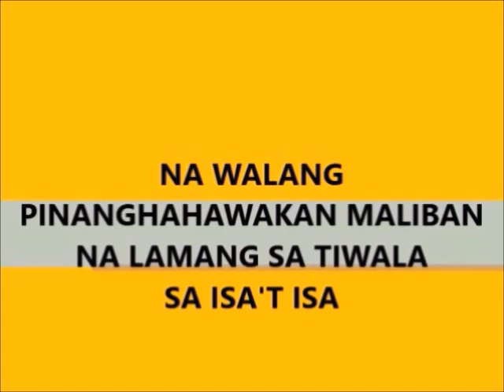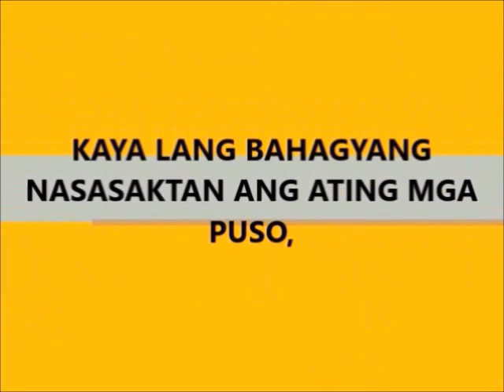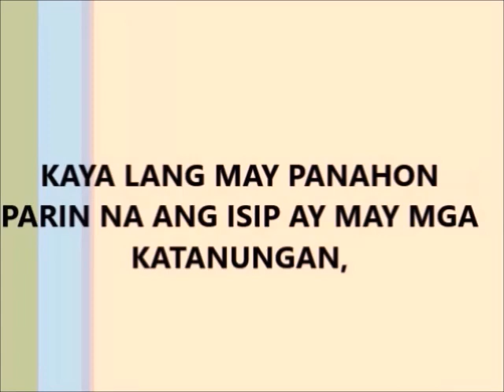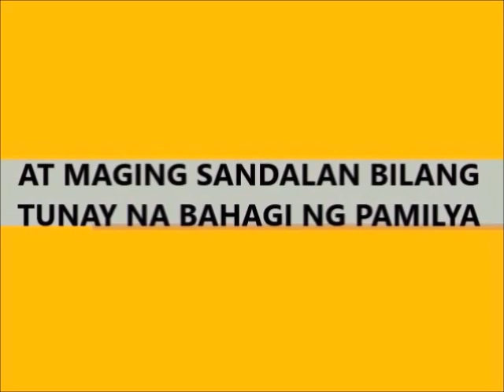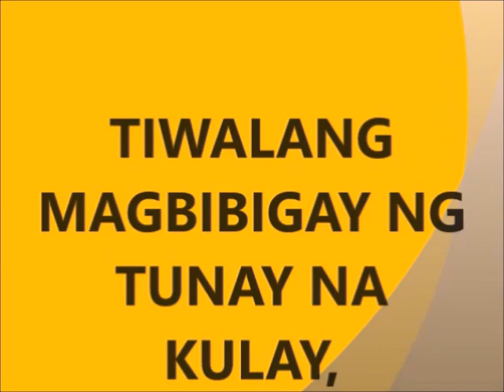TIWALA-LONG DISTANCE RELATIONSHIP (LDR)-spoken word poetry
Tiwala ay isang spoken poetry tungkol sa isang long distance relationship...oras at panahon na dapat isaalang-alang lalo na ang pagiging bukas sa i sa't isa..tiwala na magpapatibay sa isang relasyon.SEMPER IDEM' SIGNATURE